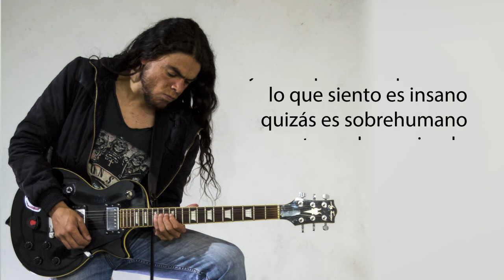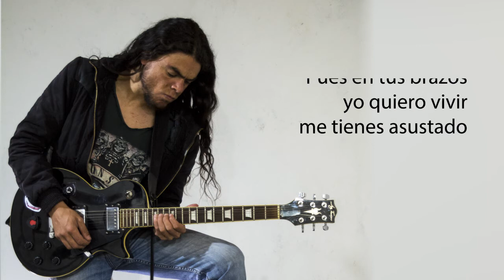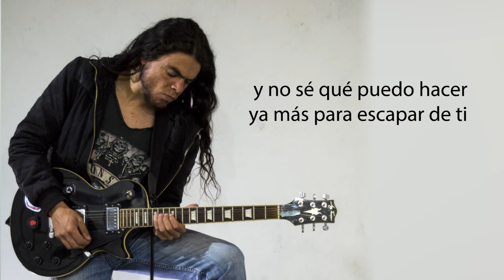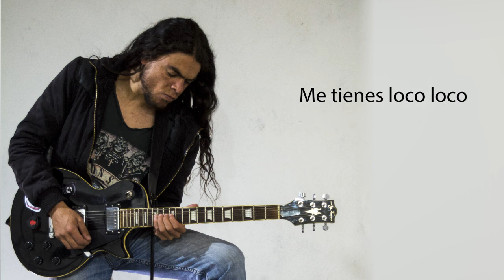El Diablo Fu - Entre tus piernas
Letra:

Lo tengo decidido
voy a acabar contigo
tu amor es como el fuego
que me va consumiendo
y no sé qué puedo hacer
ya más para escapar de ti

lo que siento es insano
quizás es sobrehumano
me estoy enloqueciendo
por por encontrar tus besos

no soy capaz
no soy capaz

Me tienes loco loco
pues en tus brazos yo quiero vivir
me tienes asustado
entre tus piernas yo quiero morir

Tu amor es como un vicio
se cuela en los resquicios
tus ojos son los dueños
del total de mis sueños

no soy capaz
no soy capaz